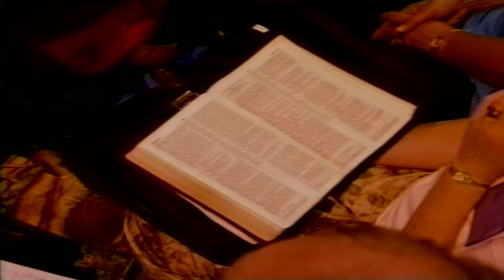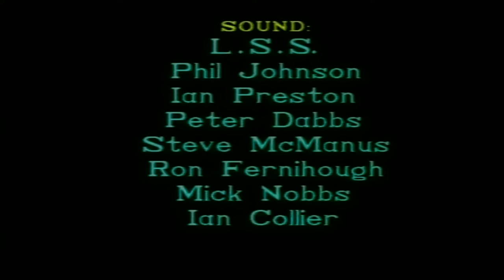J. John "New Wine Celebration" (NEW WINE 1993) (STV1172) Dave Armstrong STV Productions